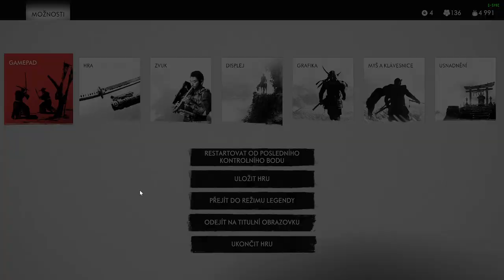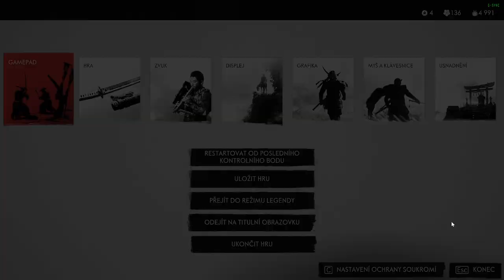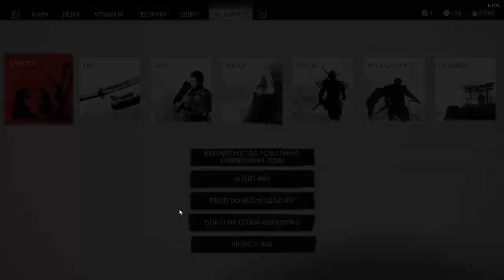Ghost of Tsushima CZ LETHAL Difficulty GAMEPLAY PART 67 Jitovo srdce